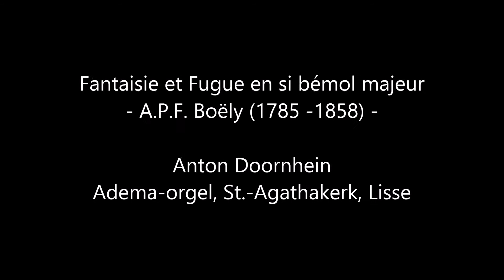Anton Doornhein: Fantaisie et Fugue en si bémol majeur - A.P.F. Boëly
Anton Doornhein bespeelt het Adema-orgel van de St.-Agathakerk te Lisse. Opnamedatum: 13 november 1995 (vóór restauratie). Zie voor meer informatie